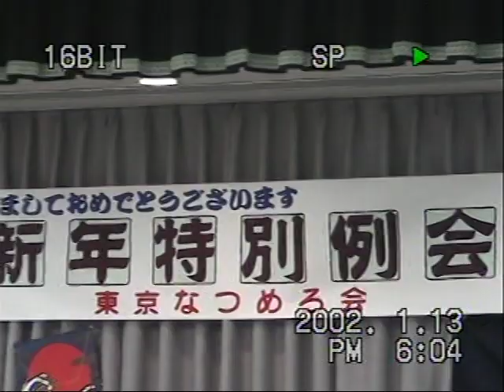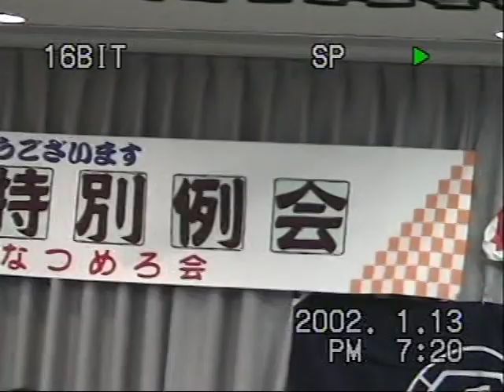平成14年 東京なつめろ会 ハンドベルと アコ演奏